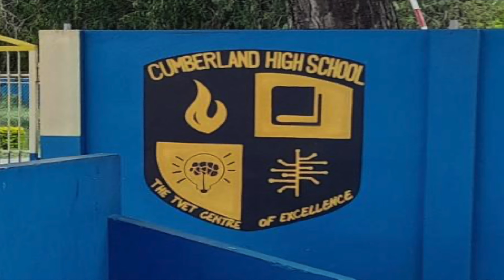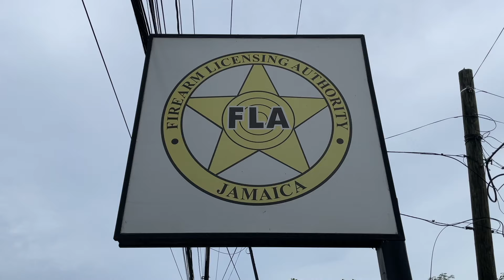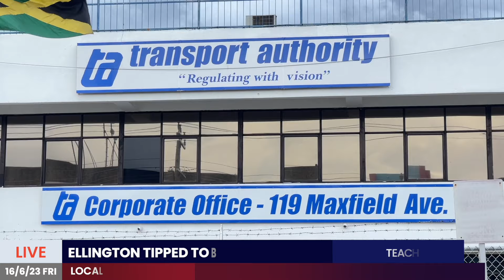Jamaica NEWS Friday JUNE 16, 2023